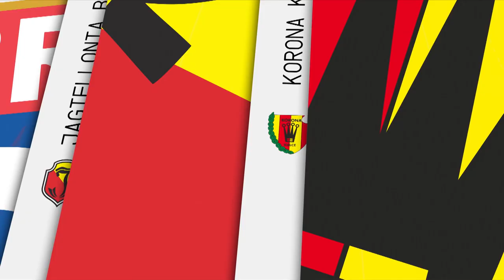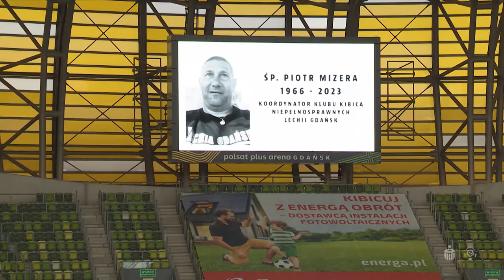(1/2) Lechia Gdańsk - Zagłębie Lubin | CAŁY MECZ | Ekstraklasa 2022/23 | 31. Kolejka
Lechia Gdańsk 1:3 Zagłębie Lubin
1:0 - Jarosław Kubicki (16')
1:1 - Bartosz Kopacz (40')
1:2 - Kacper Chodyna (70')
1:3 - Tomasz Pieńko (89')

EKSTRAKLASA TV ► Mecze na żywo za granicą